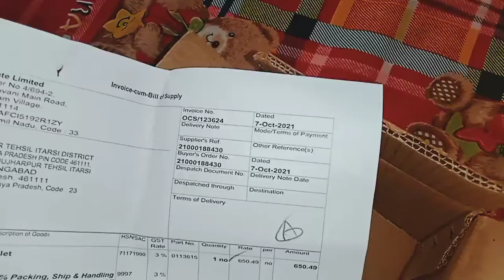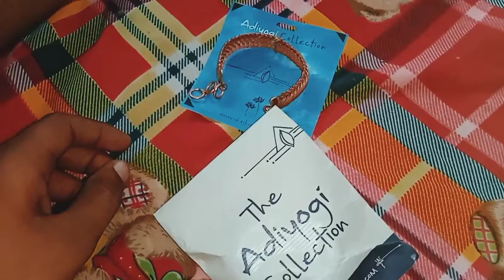UNBOXING OF ISHA PRODUCT NAGA COPPER BRACELET